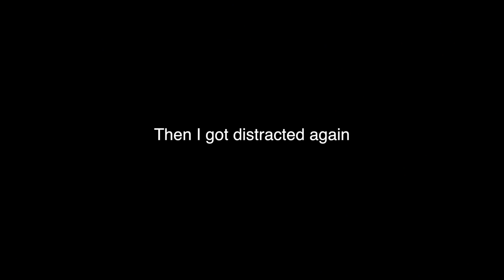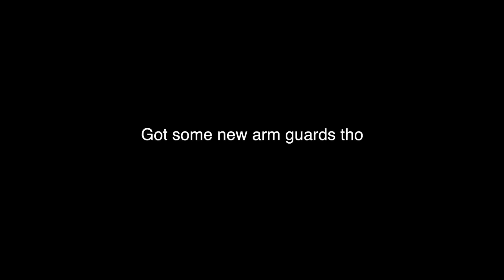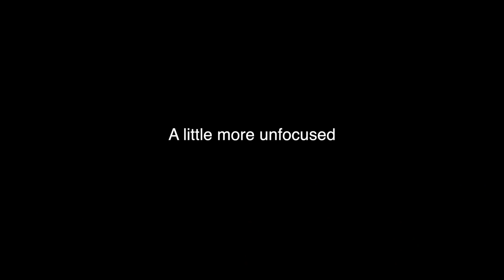GOD OF WAR 100% Full Story Walkthrough #4 - Path to the Mountain/Realm Travel Room | runJDrun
Michael Almodovar
Judge Moki
FonsoGaming
DahjelonRuns
Dtay Chaos
Stuart Forbes
Osnel Aguilar
J.C.

Concept: Jeremy Mansford + J.D. Witherspoon
Director + Animation: Jeremy Mansford
Character + Scene Design: Sacha Bryning
Sound + Music Design: White Owl Sound